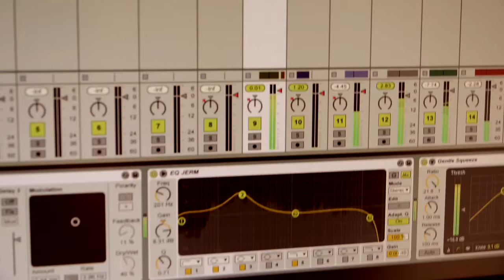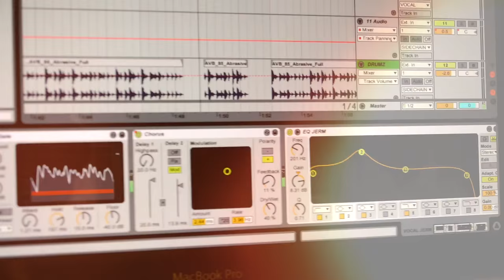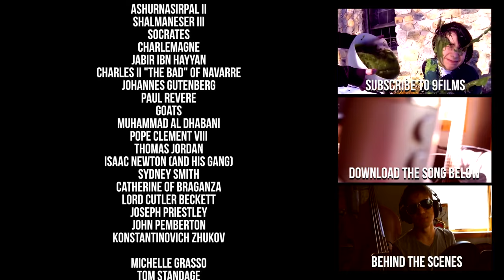A History of the World in 6 Glasses Rap Music Video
Mr. Pahl talks to his students at Bartlett High School about the history of the world in 6 glasses... except Mr. Pahl made it 7 because these guys left out... like a major player in world history... Asia... like didn't they drink anything in ancient China?  What about saki? Hey!!